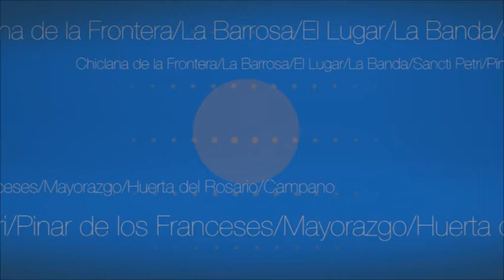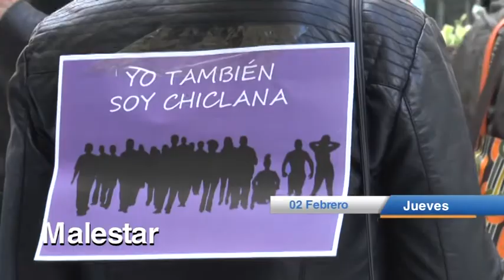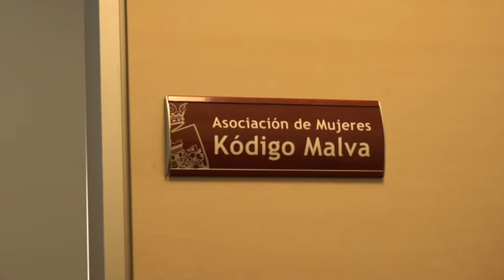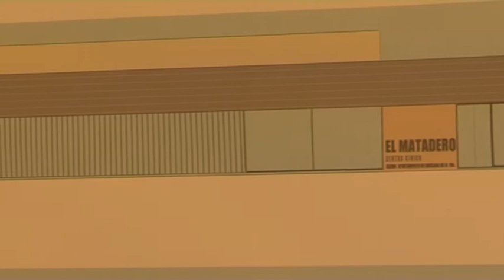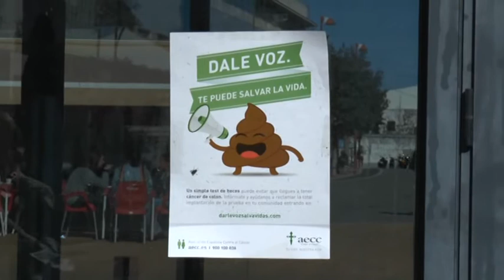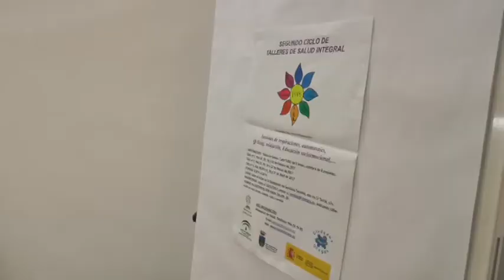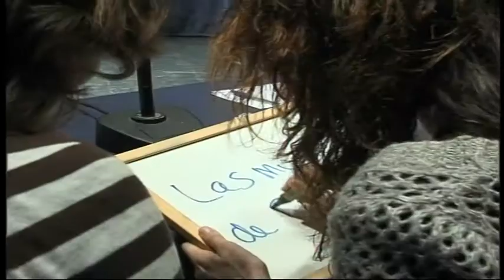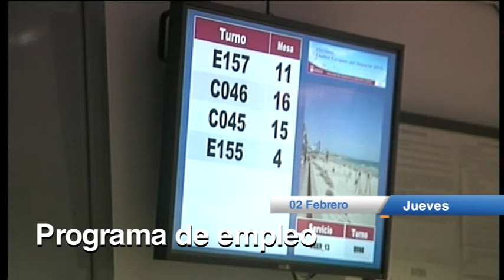NOTICIAS CHICLANA 02 FEBRERO 2017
Informativo local de Chiclaan con las noticias más destacadas de la jornada.